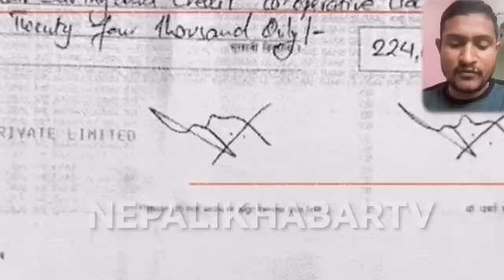OMG Morning Breaking News || Nepali samachar rabi lamichhane kpoli vs durgaparsai kambodia kand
नमस्कार सम्पूर्ण प्यारा प्यारा दर्शक बिन कृपया हाम्रो